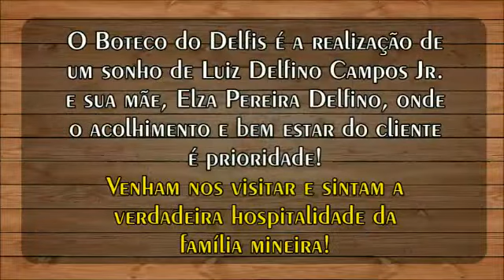Boteco do Delfis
O Boteco do Delfis é a realização de um sonho de Luiz Delfino Campos Jr. e sua mãe, Elza Pereira Delfino, onde o acolhimento e bem estar do cliente é prioridade!
Venham nos visitar e sintam a verdadeira hospitalidade da família mineira!
Trazendo seu evento para nosso espaço,o bolo é cortesia do Boteco do Delfis.
Porções diferenciadas e com aquela cerveja gelada em um ambiente aconchegante.

Av. Nossa Senhora da Piedade - B.Tijuco Preto - Ouro Fino / MG